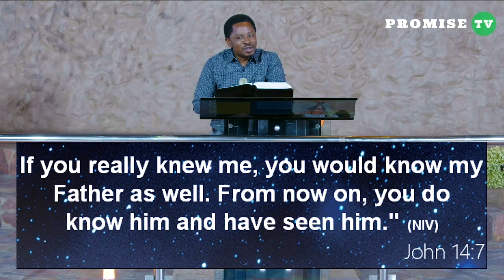UNDERSTAND THE NAME JESUS Part II Sermon By Pastor Felix Mulenga (16.07.2023)